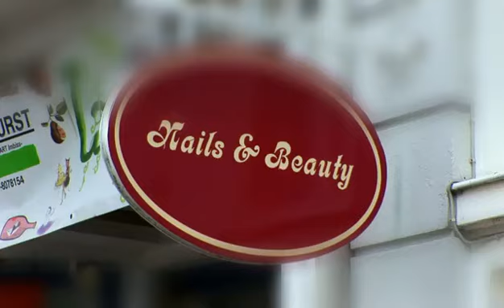Nails & Beauty Nageldesign Schlak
In meinem Institut biete ich meinen Kunden alles im Bereich von Nägeln und Schönheit.
Es gibt keine Nagelprobleme... für mich sind das Herausforderungen.
Ich biete Ihnen in meinem Institut von der Nagelpflege, Nagelverstärkung bis hin zum Nageldesign, in allen Variationen, alles was Frau und Mann sich wünschen.